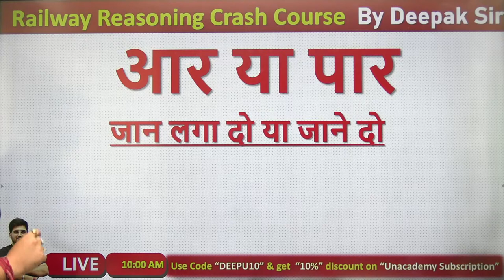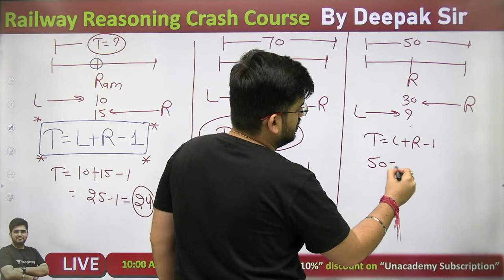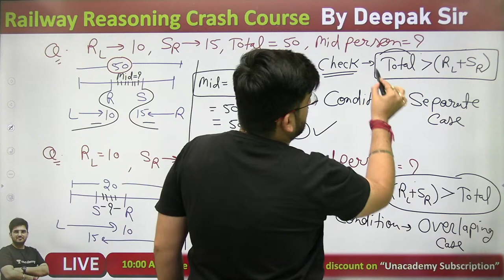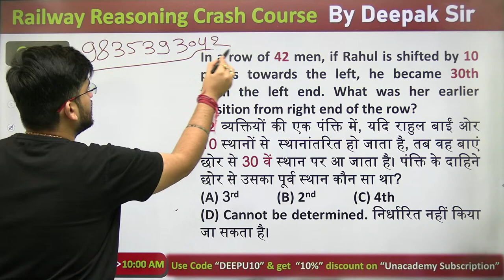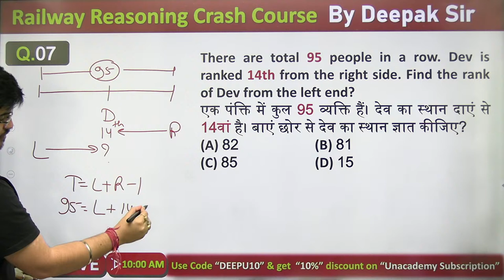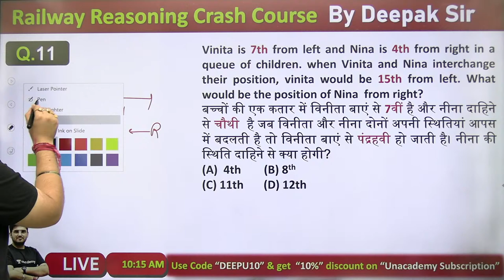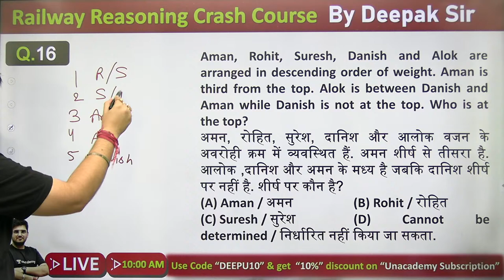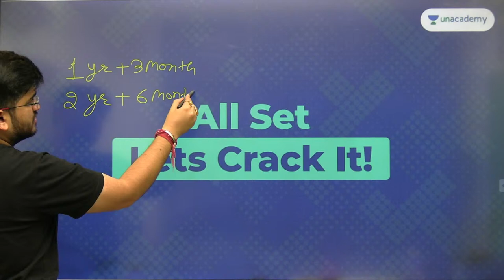Ranking | Lecture - 7 | Reasoning | Railway Exams | wifistudy | Deepak Tirthyani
In this session, Deepak Tirthyani Sir will be teaching about Ranking from reasoning for Railway Exams | Railway Group D Preparation | Railway Exams Reasoning Ranking by Deepak Sir | Railway Exams | Group D Reasoning Question | Reasoning Ranking by Deepak Sir | Reasoning Ranking Questions | wifistudy

Unacademy Learner App Benefits:
1. Learn from your favorite Educator
2. Dedicated DOUBT sessions
3. One Subscription, Unlimited Access
4. Real-time interaction with Educators
5. You can ask doubts in a live class
6. Limited students
7. Download the videos & watch them offline

✿ Morning Shows:
05:00 AM - Current Affairs Quiz Show by Bhunesh Sir
06:00 AM - Current Affairs & Static GK by Shipra Ma'am
06:30 AM - One Word Substitution & Idioms by Harsh Sir
07:00 AM - The Hindu Editorial by Sandeep Kesarwani Sir
08:00 AM - Current Affairs Show by Bhunesh Sir
08:40 AM - Vocabulary Show by Harsh Sir

✿ ब्रह्मास्त्र Batch for RRB Group D/CBT 2:
08:00 AM - Biology by Shipra Ma’am
09:00 AM - General Awareness by Bhunesh Sir
09:30 AM - Physics by Neeraj Sir
10:15 AM - Reasoning by Deepak Sir
11:00 AM - Maths by Sahil Sir

✿ Let's Crack RRB Group D 2019-20:
12:00 PM - General Science by Amrita Ma'am
12:30 PM - Maths by Sahil Sir
01:00 PM - Reasoning by Hitesh Sir
01:30 PM - General Awareness by Rohit  Sir

✿ Sankalp 3000+ Selection Batch for SSC CGL 2020-21:
02:00 PM - English by Sandeep Kesarwani Sir
03:00 PM - Maths by Rajesh Nehra sir
04:00 PM - Reasoning by Deepak Sir
05:00 PM - GK By Rohit Kumar

✿ SSC GD 2021:
06:00 PM - Reasoning by Deepak Sir
07:00 PM - GA by Aman Sir
08:00 PM - Maths By Dhasu Sir
09:00 PM - English by Harsh Sir

✿ SSC Special:
09:30 PM- Reasoning By Ritika Tomar
10:00 PM - Reasoning by Akash Chaturvedi
11:00 PM- Reasoning by Hitesh Mishra
11:00 PM - GK/GS by Alok Bajpai Sir

✿ SSC JE/UPPCL JE 2020-21 (Technical) Crash Course:
02:00 PM - Electrical Engg. by Ashish Sir
10:00 PM - Civil Engg. by Sandeep Jyani Sir